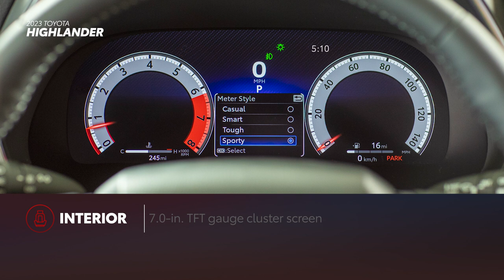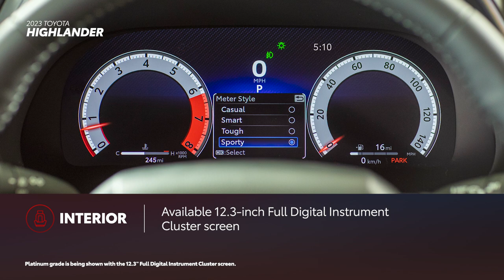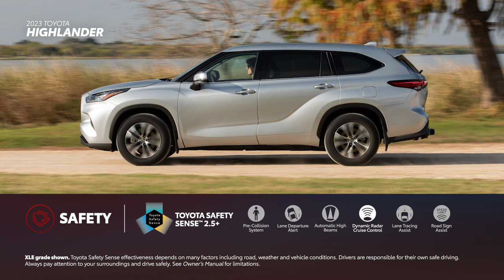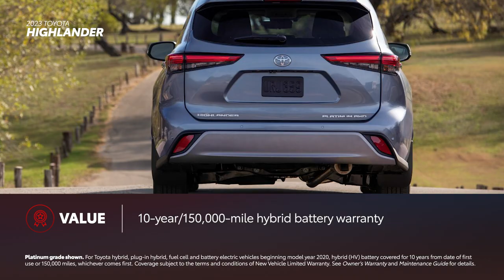2023 Toyota Highlander vs 2023 Chevrolet Traverse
See how the 2023 Toyota Highlander stacks up to competition, like the 2023 Chevrolet Traverse, as the best mid-size SUV.

0:00 2023 Highlander vs 2023 Traverse
0:47 What Highlander Models are Available in 2023?
1:25 2023 Highlander Exterior Features
2:28 2023 Highlander Interior Features
3:33 What Technology Package does the 23 Highlander Have?
4:52 How Safe is the 2023 Highlander?
5:30 How Does the Highlander Engine Perform?
6:35 Overall Value of the 2023 Highlander

This Toyota comparison video features the 2023 Highlander compared to the 2023 Traverse to determine the best three-row midsize SUV of 2023.